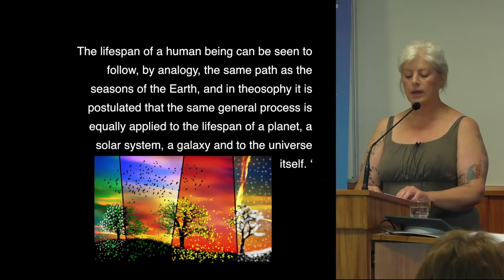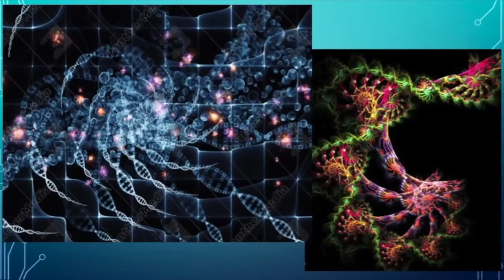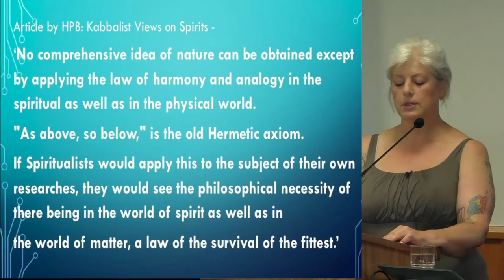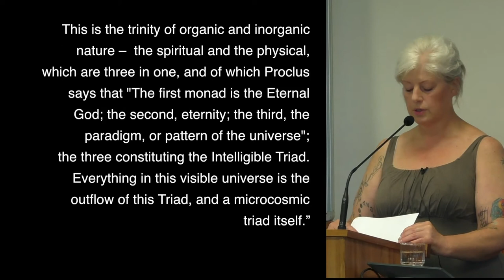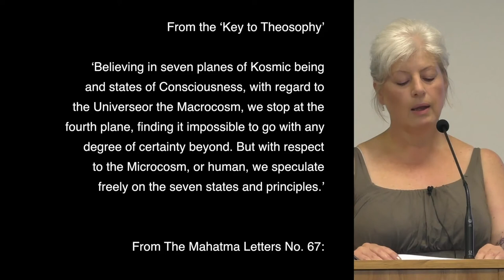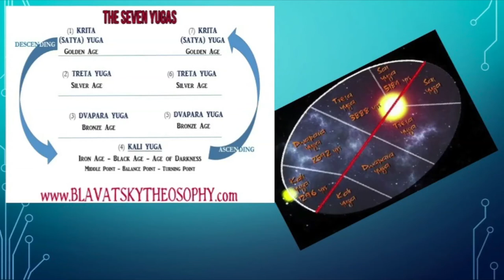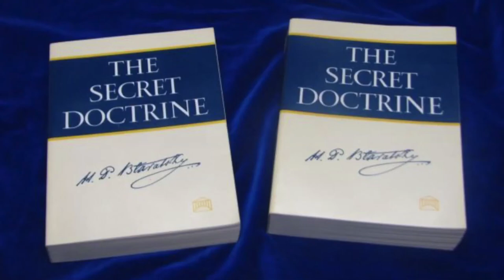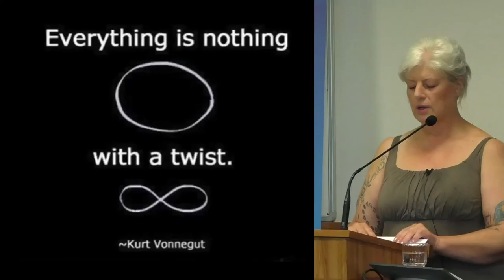The Macro and the Micro by Kirsty Morton Edited Down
In The Secret Doctrine, HP Blavatsky spoke of a basic item of cosmogony reflected in the ancient saying: "as above, so below".  The microcosm is the miniature copy of the macrocosm and therefore what is found "below" can be found, often through analogy, "above". Examples include the basic structures of microcosmic organisms mirroring the structure of macrocosmic organisms. The lifespan of a human being can be seen to follow, by analogy, the same path as the seasons of the Earth, and in theosophy, it is postulated that the same general process is equally applied to the lifespan of a planet, a solar system, a galaxy and to the universe itself.

Kirsty Morton has been president of Theosophy Whanganui since 2016 and has filled all executive committee roles since becoming a Theosophical Society member in 2012. She works fulltime in the health sector, supports community development including face-painting at events, enjoys being a parent of three and grandparent of two, is a Reiki 2 practitioner, and runs an eco page. She agrees with Richard Bach in his Jonathon Livingston Seagull piece: "It's good to be a seeker, but sooner or later you have to be a finder. And then it is well to give what you have found, a gift into the world for whoever will accept it."